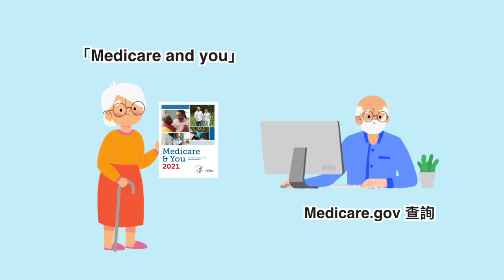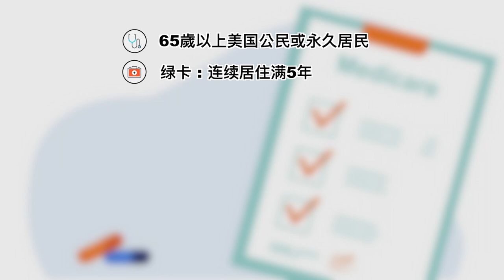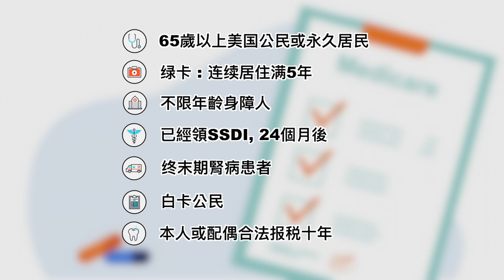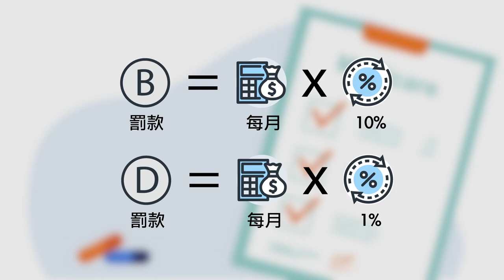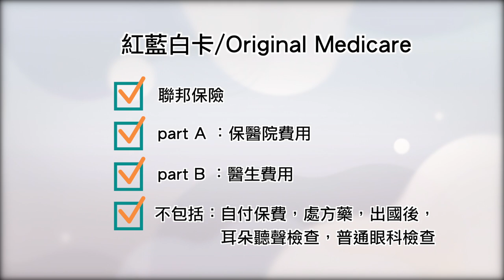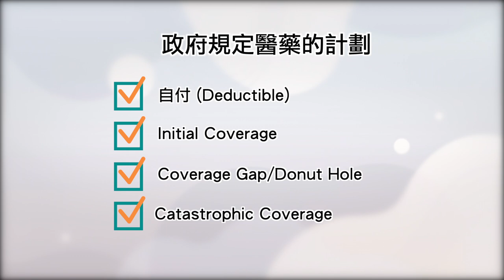Medicare Basics 聯邦醫療保險基本知識 (1) : 什麼是聯邦醫療保險 | 怎樣申請Medicare 紅藍卡 | 過期申請 罰款跟隨一生嗎｜資深醫療保險經紀 黃玉美 Amy Gaw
聯邦醫療保險（Medicare，俗稱「紅藍卡」），內容好繁雜，怎樣申請？何時申請？過期申請罰款跟隨一生？！

灣區 Medicare 權威黃玉美，專門為您解決醫保難題！
擁有近30年經驗的黃玉美，精通英語、粵語、國語和越南語，能夠幫您獲得更好的醫療保健體驗，節省更多費用，安享健康的退休生活！現在就給她打電話吧！

Amy Gaw 黃玉美  灣區資深醫療保險經紀  CA License # 0B32265